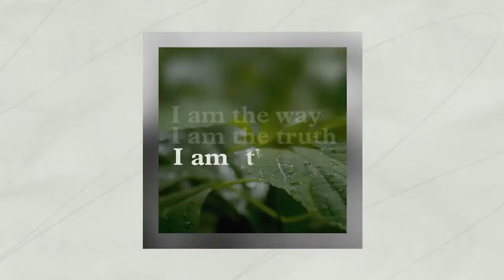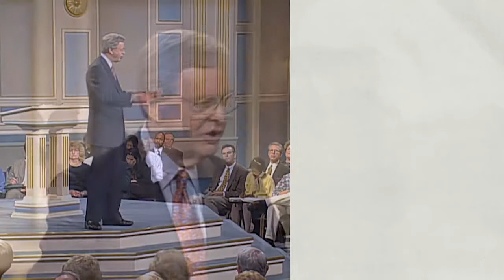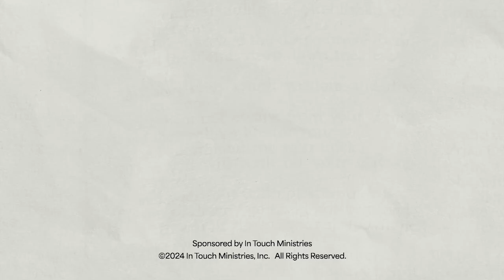I2443 RBN 1